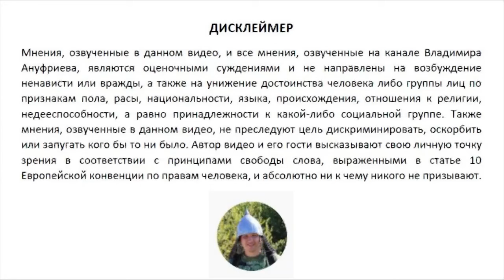В3. Кукловоды ложатся на дно, а золото взмывает вверх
Программа "Русский взгляд" от 22 октября 2024 года